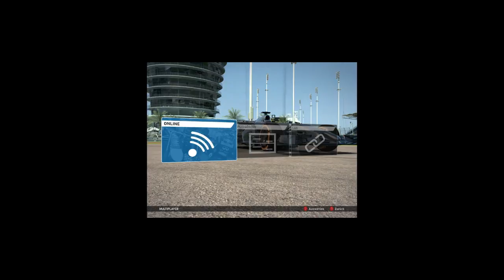Juvenal / German Racing Gaming